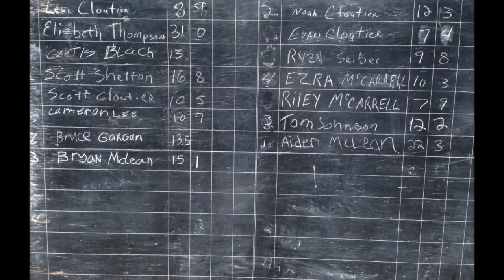2014 all fishing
This is our complete 2014 fishing trips!